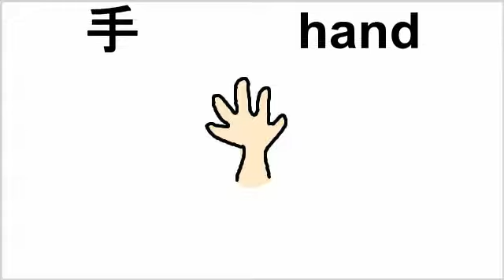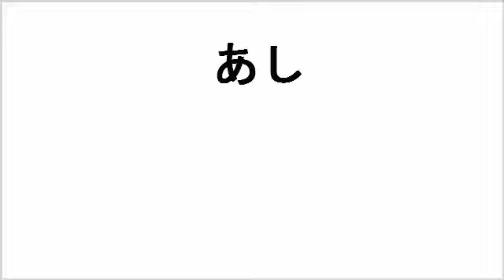kanji - 29 hand leg body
today's KANJI
・手(hand)
・足(leg)
・体(body)